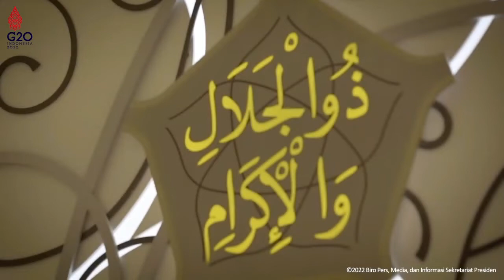Lagu Erick Thohir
Vocal : Jhoni Timbangnusa
Cipt : Prof.H.Paiman Rahardjo